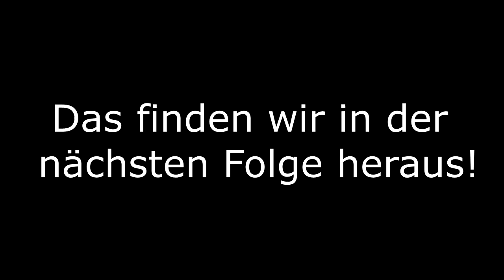Die Hafe spielt sich nicht von allein | Zelda: Skyward Sword HD #26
Heute versuche ich etwas Musik zu spielen indem ich meinen Joycon nach links und rechts wippe :)

 🎮Spiel: The Legend of Zelda: Skyward Sword HD
⌨Plattform: Switch